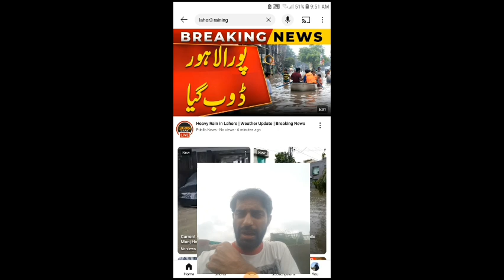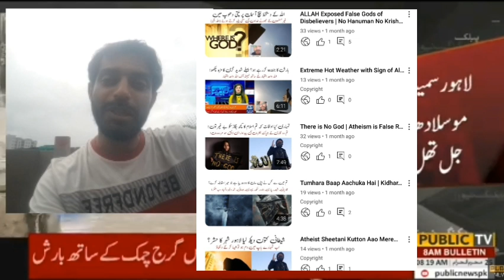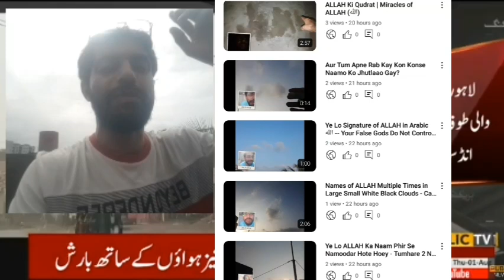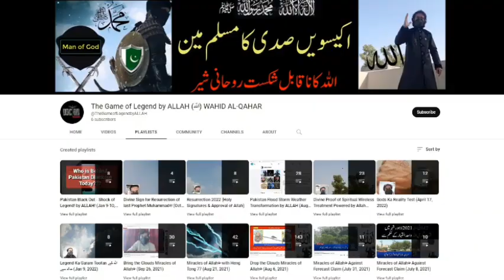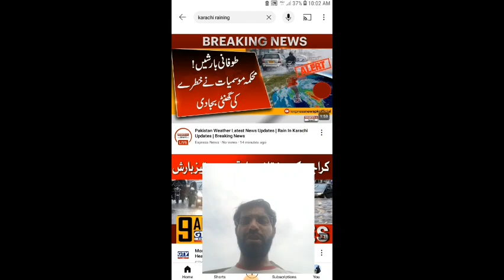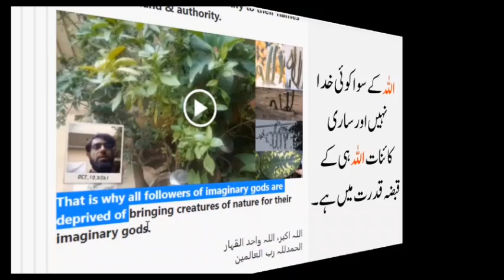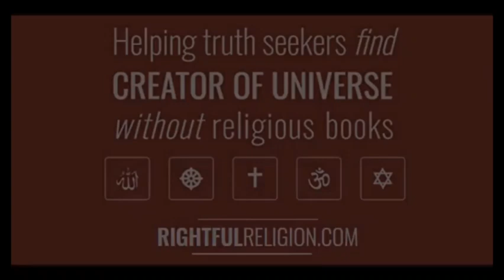Karachi and Lahore At Once Rain Storm Attack! by ALLAH (اللہ) - Here is Explanation & Truth Exposed!